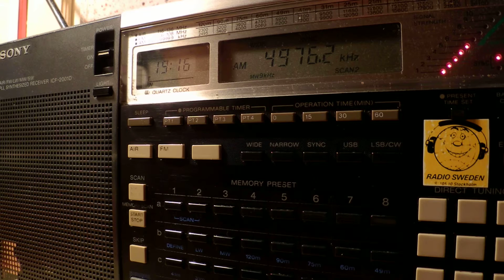07 07 2014 Radio Uganda in English to Af, not so good signal 1915 on 4976 Kampala